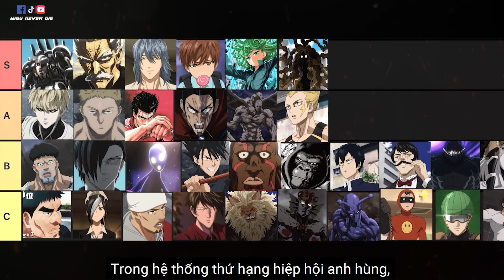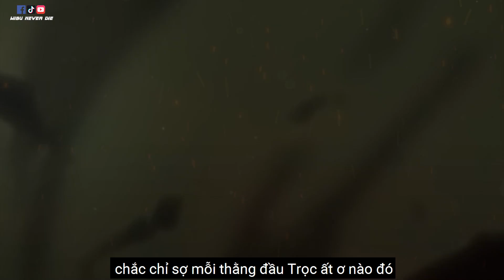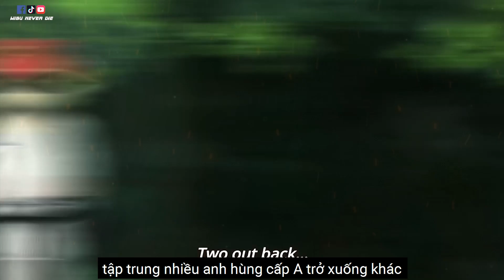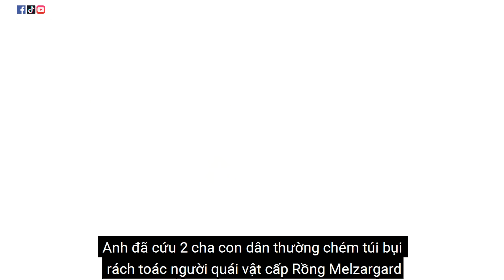Top 10 Anh Hùng Lớp A Mạnh Nhất One Punch Man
Đã quá nhiều video mình đề cập đến class S rồi phải không ? hôm nay chúng ta điểm danh xuống phía dưới 1 tý, đó là lớp A nhé, để xem đâu là top 10 anh hùng lớp A mạnh nhất, họ là ai ? có sức mạnh bá đạo như thế nào